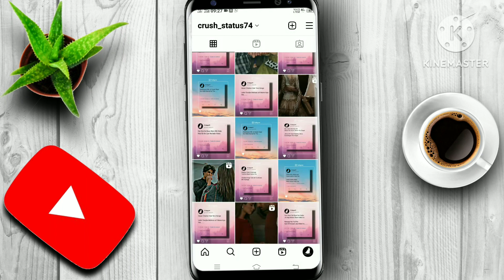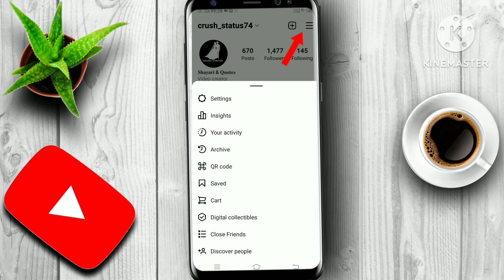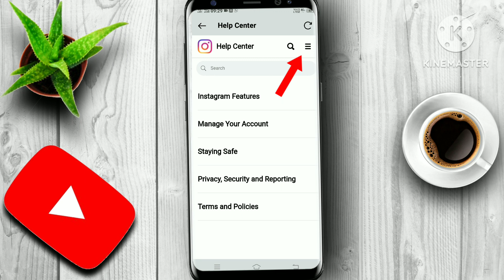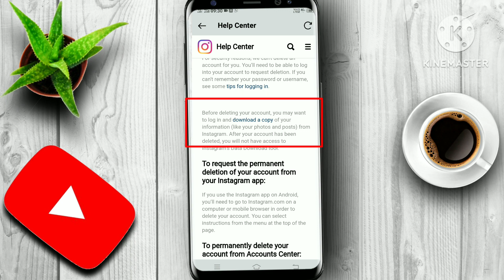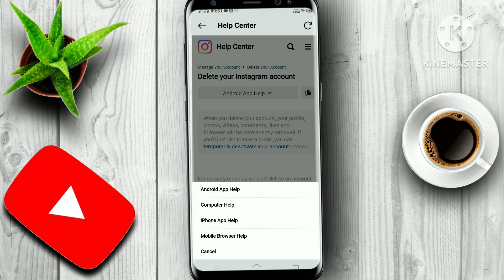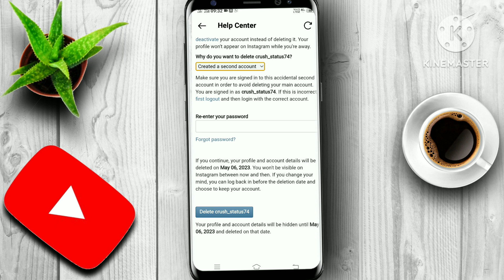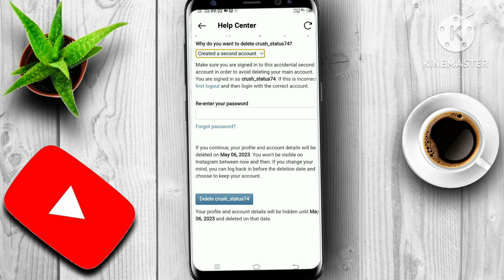Instagram Account Parmanently Kaise Delete Kare | How To Delete Instagram Account Parmanently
Hello Guys

Instagram Account Delete parmanentky kaise Kare
How to delete Instagram account permanently
Instagram Trick
Instagram setting
Instagram trick
Instagram account Report Kaise Kare
How to report Instagram Account
Instagram private setting
Instagram story
Instagram Trick
Instagram hidden setting
Instagram hide view status
Instagram story secret setting
Instagram tricks
Instagram feature
Instagram Story hidden trick
Instagram hidden features
Instagram update